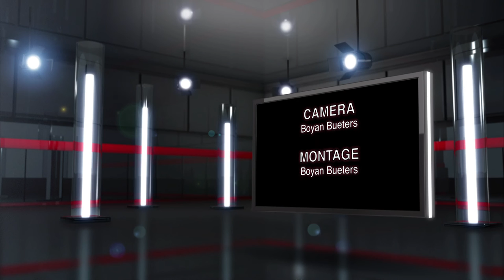Avondvierdaagse Boxmeer 2016